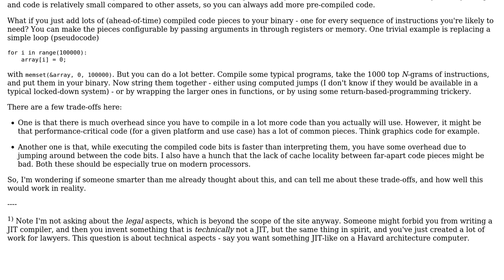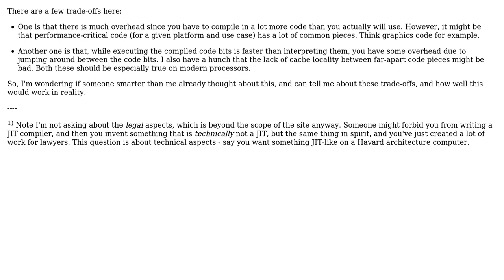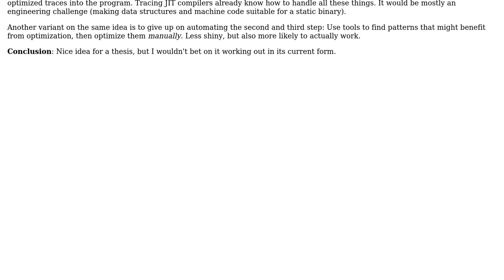Software Engineering: JIT based on precompiled code templates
With thanks & praise to God, and with thanks to the many people who have made this project possible! You are responsible for your own actions.